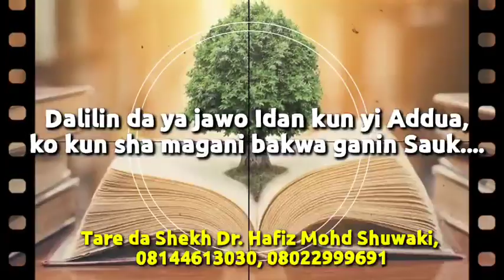DALILIN DA YASA IDAN KA SHA MAGANI KO KAYI ADDUA AKAN ALNANI BAKA GANIN SAUKI,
DR. HAFIZU MOHD SHUWAKI,